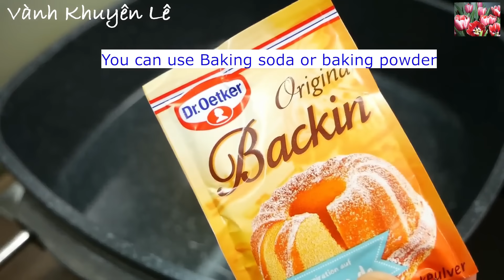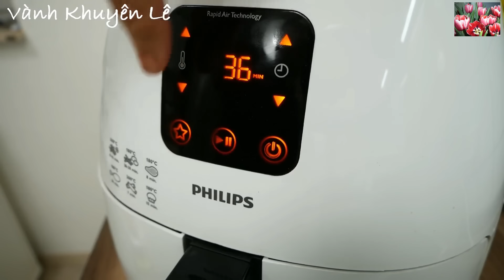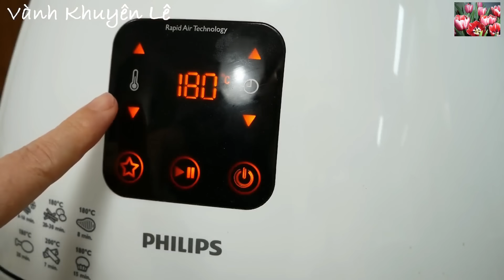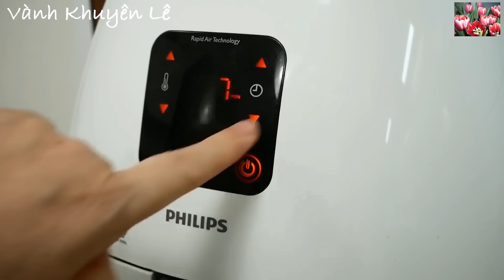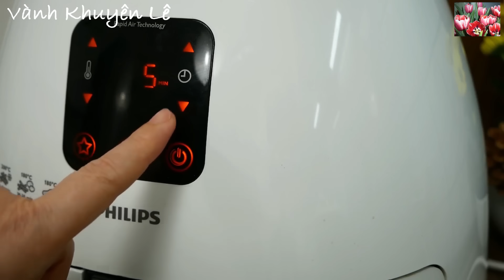Bí Quyết làm Heo Quay Da Giòn bằng Nồi chiên không Dầu đến hôm sau vẫn còn giòn - Crispy Pork belly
Heo quay - Crispy pork belly - Món ngon nhiều người yêu thích. Với Cách quay Heo quay theo kiểu mới này cho người không biết nấu ăn cũng làm được. Heo quay Da siêu giòn rụm, giòn lâu và giòn tan luôn. Thịt Heo quay mềm Thịt không bị khô. Heo quay bằng Nồi chiên không Dầu cách này Lò sẽ sạch sẽ không bị dơ. Thịt Heo quay Da giòn để được lâu rất vẫn giòn.

Đây là công thức và cách làm mà Vành Khuyên đã tốn khá nhiều công sức, thời gian để suy nghĩ, nghiên cứu và thử nghiệm để cho ra Công thức hoàn hảo. Vành Khuyên đã tốn khá lâu để có được Công thức này. Vành Khuyên mong rằng anh chị em và các bạn khi làm thành công món này thì vui lòng chia sẻ Link Video này ra cho rộng rãi hơn để mọi người cùng làm và có Món ăn ngon cho gia đình cũng như để làm đúng như công thức mà trong Video Vành Khuyên đã chia sẻ.

Cảm ơn các anh chị em đã và luôn theo dõi các Video của Vành Khuyên!

❤️ Đừng quên Đăng ký Kênh MIỄN PHÍ để nhận Thông báo khi Vành Khuyên đăng Video món ăn mới và vào xem sớm nhất ở đây Cám ơn toàn thể cô bác, anh chị em và các bạn!

* Xem thêm Công thức và cách làm Heo quay Lò nướng

* Xem thêm Công thức và cách làm Heo quay kiểu Đức

* Xem thêm Công thức và cách làm Chân giò Heo quay Chảo

* Xem thêm Công thức và cách làm Chân giò Heo quay Lò nướng

Trans:
1. 에어프라이어로 만든 궁극의 바삭한 삼겹살, 이틀 후에도 여전히 바삭
2. エアフライヤーによる究極のクリスピーポークベリー、2日後もサクサク
3. Perut Babi Renyah Ultimate dengan air fryer, masih renyah setelah 2 hari
4. สุดยอดหมูสามชั้นทอดอากาศ 2 วันยังกรอบ
5. 空气炸锅终极脆皮五花肉，2天后仍然酥脆
Ultimate Crispy Pork Belly بواسطة المقلاة الهوائية ، لا يزال مقرمشًا بعد يومين .6
7. अल्टीमेट क्रिस्पी पोर्क बेली एयर फ्रायर द्वारा, 2 दिनों के बाद भी क्रिस्पी
8. Poitrine de porc croustillante ultime par friteuse à air, toujours croustillante après 2 jours

Dụng cụ Nhà Bếp được sử dụng trong Video này:
👉 Địa chỉ mình đã mua Dao ở đây
👉 Địa chỉ mình Nồi không Dầu Tefal ở đây
👉 Nồi chiên không Dầu Philips ở đây

NGUYÊN LIỆU
- 1kg Thịt Heo Ba rọi (nếu muốn Thịt Quay có màu đỏ đẹp thì cho thêm Nước Chanh hoặc Giấm quét lên Da Heo)
- 1mcf Muối nở
- 1mc Đường
- 1/2mcf Muối
- 1mcf Bột nêm Gà
- 1/2mcf Bột Ngũ vị Hương
- 2/3mc Rượu Mai Quế Lộ
- 1mc Nước Tương
- 1mcf Bột Tỏi
- Tiêu xay

INGREDIENTS
- 1kg pork belly
- 1 tsp. baking soda
- 1 Tbsp. sugar
- 1/2 tsp. salt
- 1 tsp. chicken powder
- 1/2 tsp. five spices powder
- 2/3 Tbsp. Mui Kwe Lu
- 1 Tbsp. soy sauce
- 1 tsp. garlic powder
- Ground pepper

ZUTATEN
- 1 kg Schweinebauch
- 1 Teelöffel. Backsoda
- 1 Esslöffel. Zucker
- 1/2 TL. Salz
- 1 Teelöffel. Hühnerpulver
- 1/2 TL. Fünf-Gewürze-Pulver
- 2/3 EL. Mui Kwe Lu
- 1 Esslöffel. Sojasauce
- 1 Teelöffel. Knoblauchpulver
- Pfeffer

INGRÉDIENTS
- 1 kg de poitrine de porc
- 1 c. bicarbonate de soude
- 1 cuillère à soupe. du sucre
- 1/2 c. sel
- 1 c. poudre de poulet
- 1/2 c. cinq épices en poudre
- 2/3 c. Mui Kwe Lu
- 1 cuillère à soupe. sauce soja
- 1 c. poudre d'ail
- Poivre

- หมูสามชั้น 1กก.
- 1 ช้อนชา ผงฟู
- 1 ช้อนโต๊ะ น้ำตาล
- 1/2 ช้อนชา เกลือ
- 1 ช้อนชา ผงซุปไก่
- 1/2 ช้อนชา ผงเครื่องเทศห้าชนิด
- 2/3 ช้อนโต๊ะ มุย เก ลู่
- 1 ช้อนโต๊ะ ซีอิ๊ว
- 1 ช้อนชา ผงกระเทียม

अवयव
- 1 किलो पोर्क बेली
- 1 चम्मच। पाक सोडा
- 1 छोटा चम्मच। चीनी
- 1/2 छोटा चम्मच। नमक
- 1 चम्मच। चिकन पाउडर
- 1/2 छोटा चम्मच। पांच मसाले पाउडर
- 2/3 बड़े चम्मच। मुई क्वे लु
- 1 छोटा चम्मच। सोया सॉस
- 1 चम्मच। लहसुन चूर्ण
- मिर्च

BAHAN
- 1kg perut babi
- 1 sendok teh. soda kue
- 1 sendok teh. Gula
- 1/2 sdt. garam
- 1 sendok teh. ayam bubuk
- 1/2 sdt. lima bumbu bubuk
- 2/3 Sdm. Mui Kwe Lu
- 1 sendok teh. kecap
- 1 sendok teh. bubuk bawang putih
- Lada

INGREDIENTES
- 1kg de barriga de porco
- 1 colher de chá. bicarbonato de sódio
- 1 Colher de Sopa. açúcar
- 1/2 colher de chá. sal
- 1 colher de chá. Caldo de galinha em pó
- 1/2 colher de chá. cinco especiarias em pó
- 2/3 colheres de sopa. Mui Kwe Lu
- 1 Colher de Sopa. molho de soja
- 1 colher de chá. pó de alho
- Pimenta

ИНГРЕДИЕНТЫ
- 1 кг свиной грудинки
- 1 ч. л. пищевая сода
- 1 ст.л. сахар
- 1/2 ч. л. поваренная соль
- 1 ч. л. куриный порошок
- 1/2 ч. л. порошок пяти специй
- 2/3 ст. Муи Кве Лу
- 1 ст.л. соевый соус
- 1 ч. л. чесночный порошок
- Перец